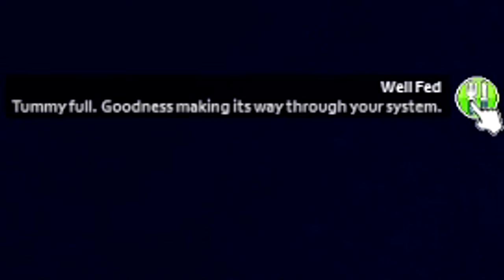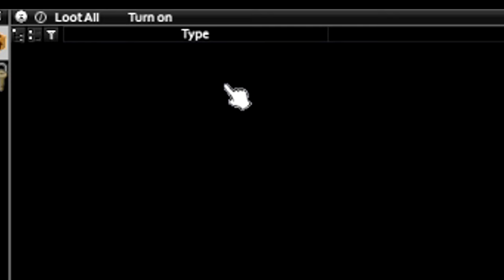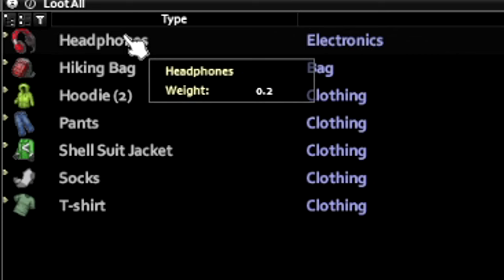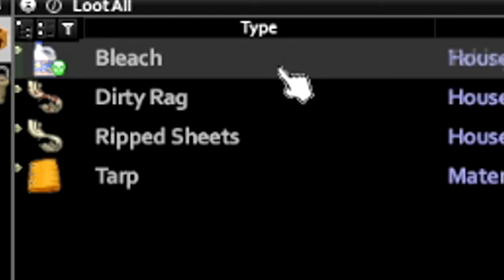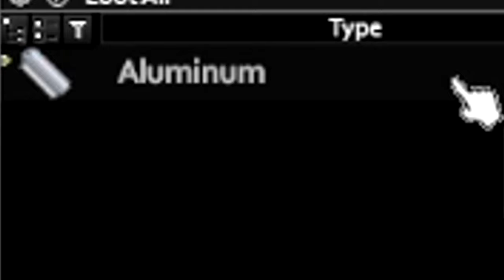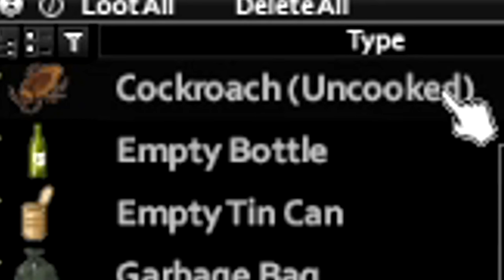The IMPOSSIBLE Start Challenge was an absolute disaster... (Project Zomboid)